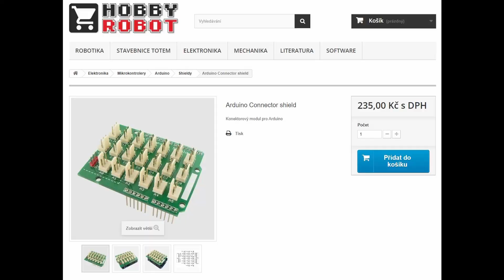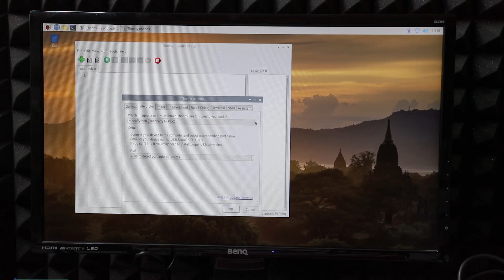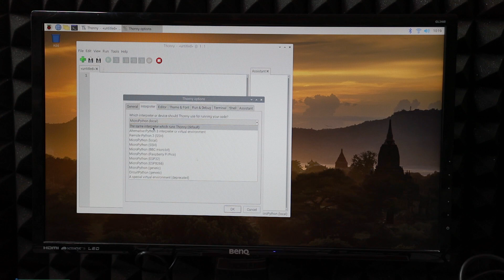Konektorové moduly pre Arduino a Raspberry Pi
Video ukazuje možnosti konektorových modulov Arduino Connector Shield a Raspberry Pi Connector Hat. Moduly umožňujú pripájať na GPIO porty servomotory, senzory a ďalšie zariadenia, čo značne zjednodušuje konštrukciu a zvyšuje spoľahlivosť robotov a podobných zariadení. Každý z konektorov je typu GVS, čiže okrem signálu, ktorý môže byť vstupný, alebo výstupný je aj napájacie napätie